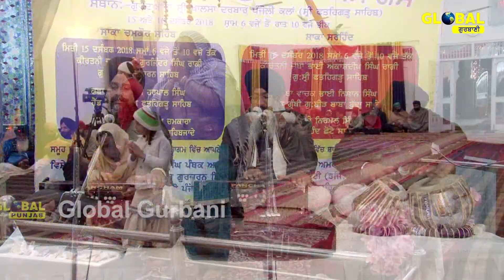ਗੁਰਮਤਿ ਸਮਾਗਮ ਪਿੰਡ ਪੰਜੋਲੀ ਕਲਾਂ (ਫਤਹਿਗੜ੍ਹ ਸਾਹਿਬ) ਭਾਗ-ਪਹਿਲਾ